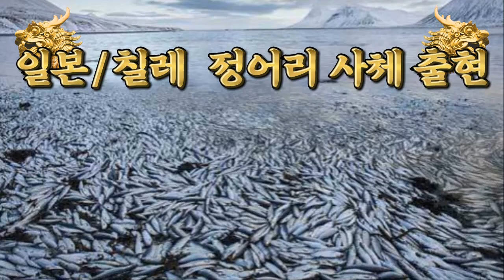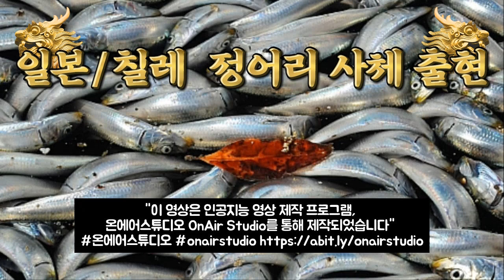💥💥【일본 지옥의 묵시록 대참사!】【속보입니다.일본 해안가 대참사발생!당장 일본을 떠나라!탈출하라!하루라도 늦으면 큰일난다!후지산 도쿄 수도직하지진위기!】